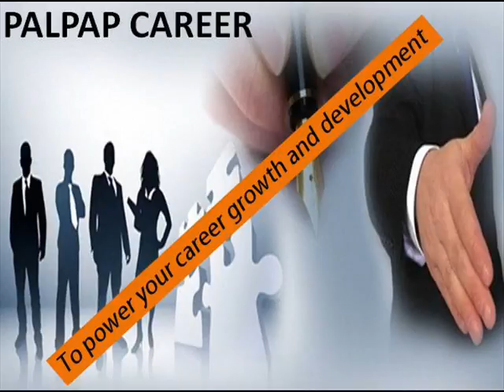PALPAP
PALPAP INSPRO PLUS ERP